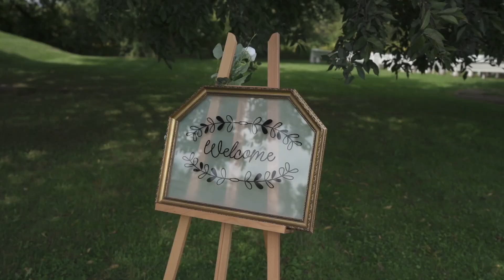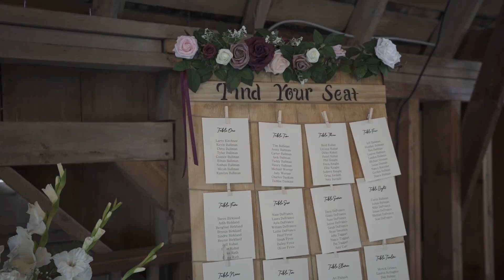Stacy + Sam | Bloom Lake Barn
Stacy & Sam
August 27th, 2022
Bloom Lake Barn
Shafer, MN